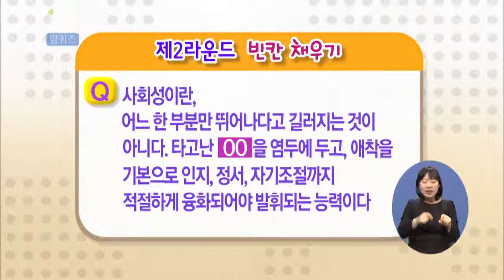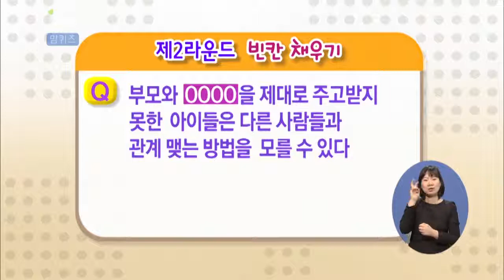[EBS육아학교] 사회성에 관한 빈칸 채우기 퀴즈 / EBS부모